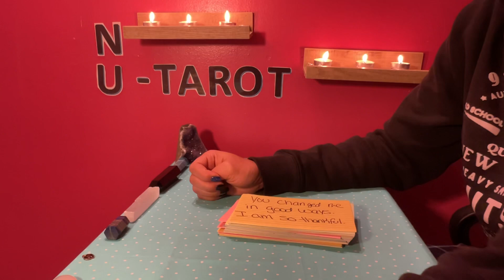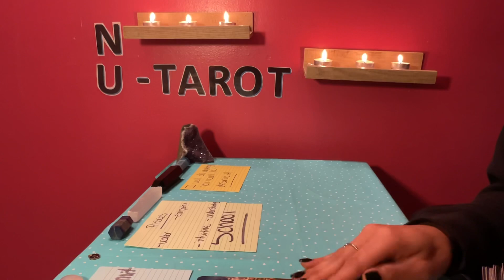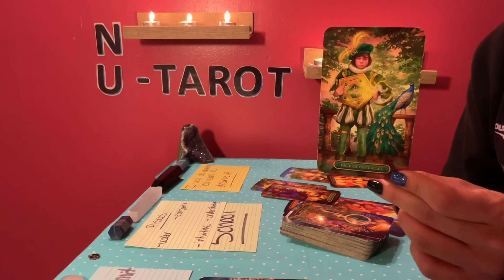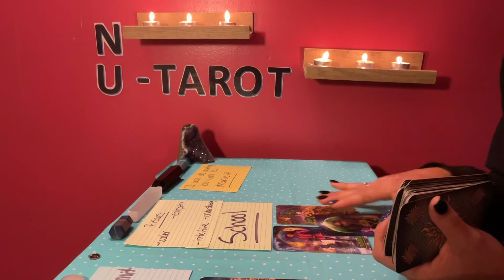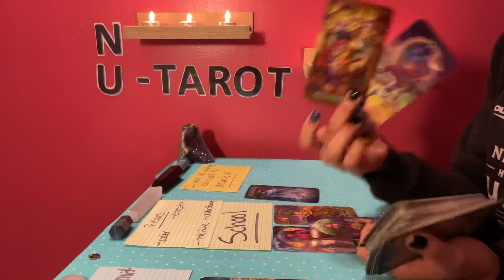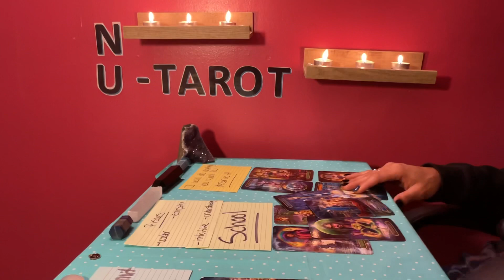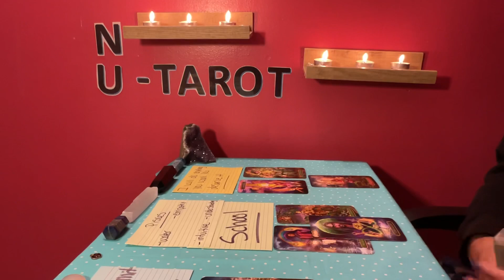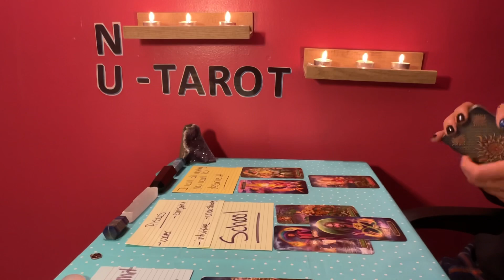Leo ♌️ *HOW THEY FEEL ABOUT YOU 🫣*